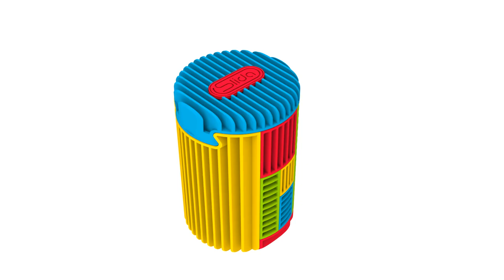Toys"R"Us Slida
Shape-shift your imagination and turn ordinary blocks into extraordinary structures! 🌀✨ Embrace endless possibilities, piece by piece at Toys"R"Us! 😍

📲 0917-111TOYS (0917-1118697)